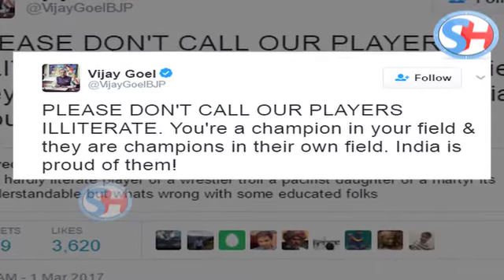Sports Minister Vijay Goel ने कर दी Javed Akhtar की बोलती बंद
Union sports minister Vijay Goel has jumped into the Gurmehar Kaur twitter row, defending the sportspersons who have come under fire on twitter. Vijay Goel tweeted on Wednesday, in response to veteran lyricist Javed Akhtar’s tweet which read: “If a hardly literate player or a wrestler trolls a pacifist daughter of a martyr it’s understandable but what’s wrong with some educated folks.”